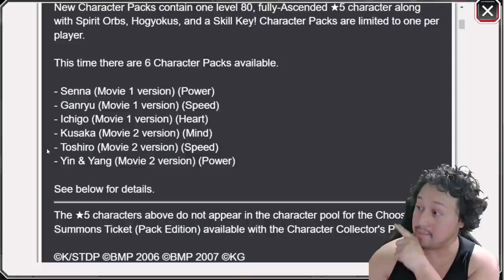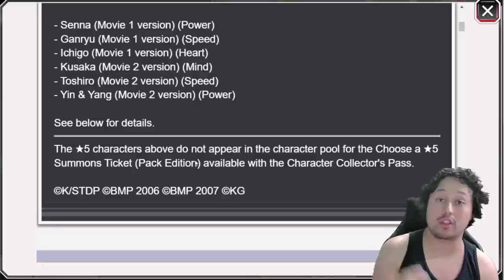NO MOVIE CHARACTERS IN CHARACTER COLLECTOR'S PASS 5 STAR (PACK EDITION) TICKET | BLEACH BRAVE SOULS